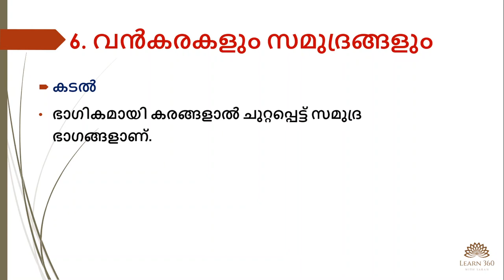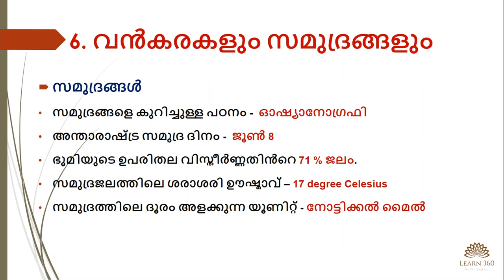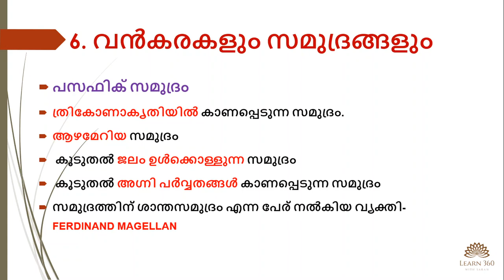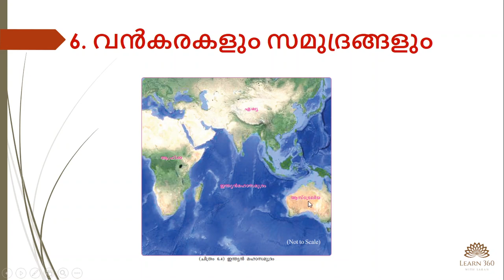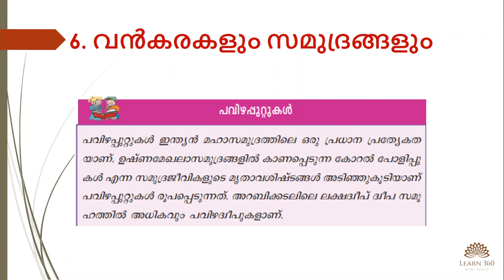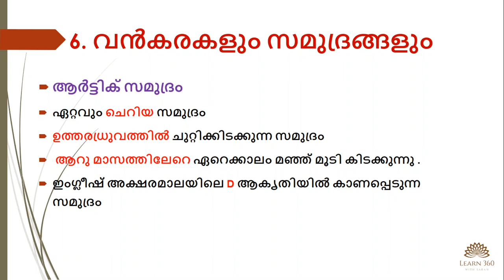LDC 2020 - 5th Std SCERT Social Science Textbook | Part 6 |OCEANS | Kerala PSC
5th Std SCERT Social Science Text Book Chapter 6 | Important Points and Explanation | PSC Expected Questions for LDC | LGS | Kerala PSC

Stone Age | Paleolithic Age | Egyptian Civilization | Mesopotamian Civilization | Chinese Civilization |  Chalcolithic Age | Bronze Age | Ziggurat